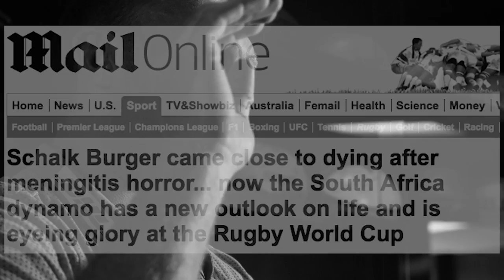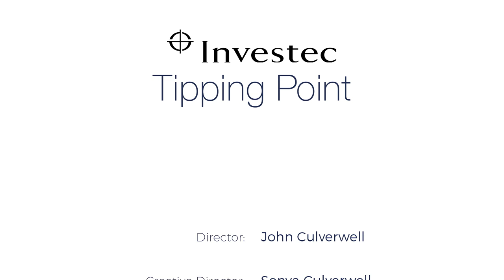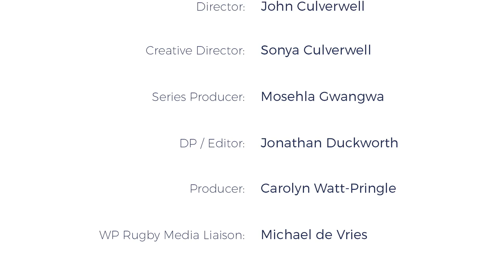Investec Tipping Point: Rugby hero Schalk Burger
The headlines blazed the drama of his illness across the globe, but exactly what did it take for one of South Africa’s iconic international rugby heroes to literally turn around at death’s door - and then painfully coax his mind and body back to its former strength?

Schalk Burger tells his remarkable, deeply personal story and the hard lessons he learnt, in a frank, no holds barred video interview. See the man behind the legend revealing face-to-face how he not only recovered, but went on to become a Laureus Award winner and a powerhouse back on the rugby field.

Tipping Point is an inspiring, informative video series featuring SA’s top achievers sharing pivotal points in their lives and careers.

Other South African leaders and personalities share their 'tipping point' stories